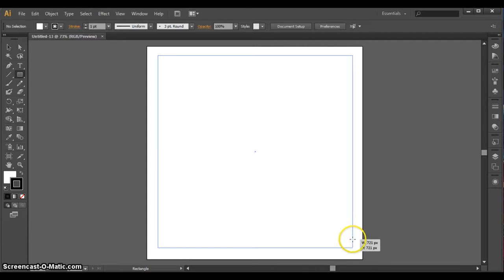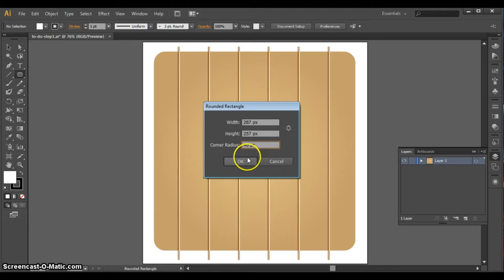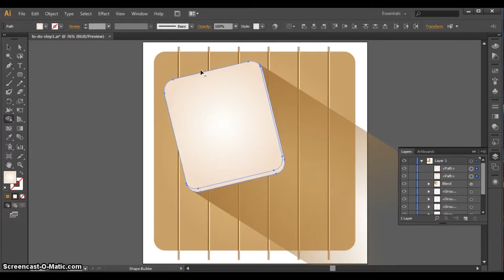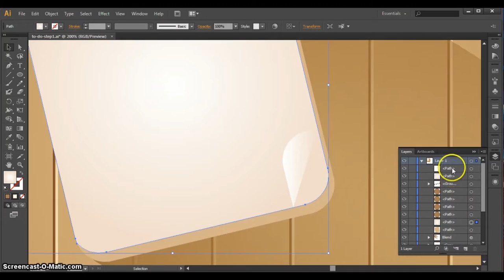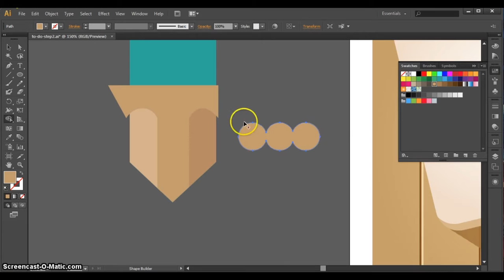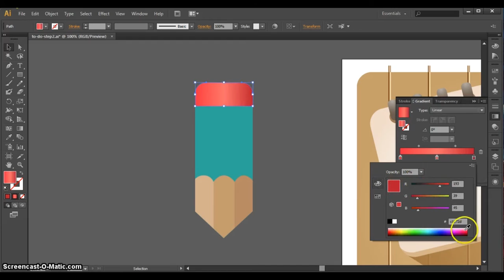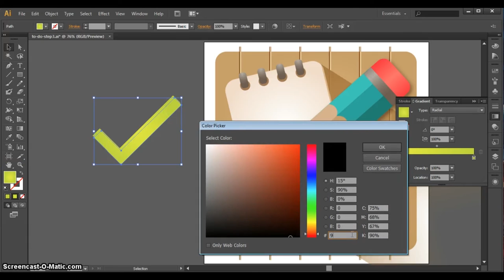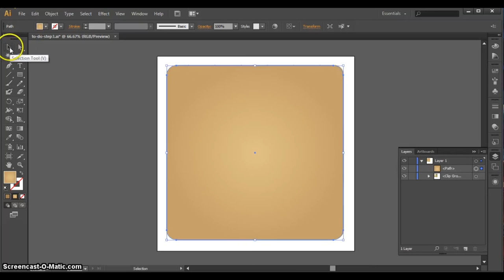"To-do" Icon Illustrator Tutorial